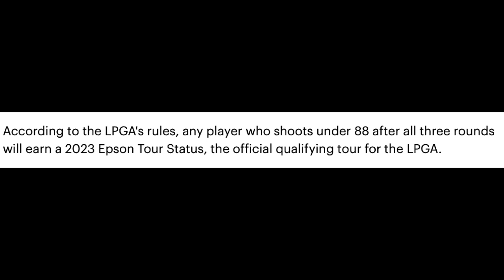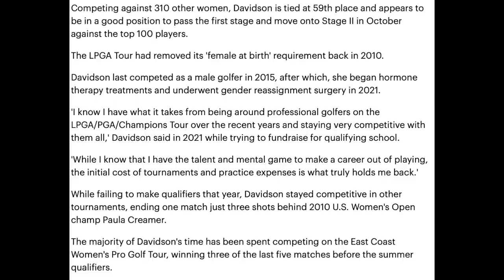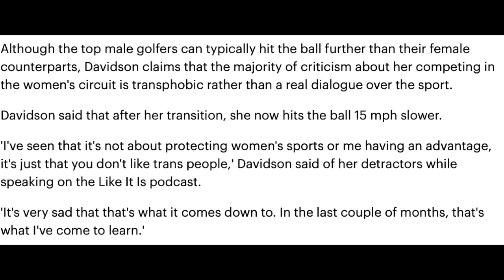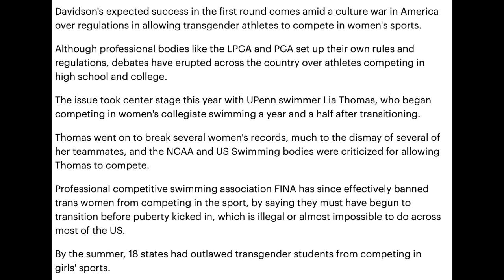Golfer to Become the First Transgender win Ladies Professional Golf Tour Card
By RONNY REYES FOR DAILYMAIL.COM

A golfer is poised to become the first transgender woman to earn a Ladies Professional Golf Association (LPGA) tour card after beating much of her competition in the first two qualifying rounds.

Hailey Davidson, 29, had a strong finish in the first two rounds of the first stage of the LPGA and Epson Tour Qualifying School in Palm Springs this week.

Davidson, a Scotland native who lives in Florida, shot a 70 in the first round at the Shadow Ridge Golf Club in Palm Desert California, on Thursday, and hit a 76 during the second round on Friday, Fox News reported.

Competing against 310 other women, Davidson is tied at 59th place and appears to be in a good position to pass the first stage and move onto Stage II in October against the top 100 players.

The LPGA Tour had removed its 'female at birth' requirement back in 2010.

Davidson last competed as a male golfer in 2015, after which, she began hormone therapy treatments and underwent gender reassignment surgery in 2021.

'I know I have what it takes from being around professional golfers on the LPGA/PGA/Champions Tour over the recent years and staying very competitive with them all,' Davidson said in 2021 while trying to fundraise for qualifying school.

'While I know that I have the talent and mental game to make a career out of playing, the initial cost of tournaments and practice expenses is what truly holds me back.'

While failing to make qualifiers that year, Davidson stayed competitive in other tournaments, ending one match just three shots behind 2010 U.S. Women's Open champ Paula Creamer.

The majority of Davidson's time has been spent competing on the East Coast Women's Pro Golf Tour, winning three of the last five matches before the summer qualifiers.

Although the top male golfers can typically hit the ball further than their female counterparts, Davidson claims that the majority of criticism about her competing in the women's circuit is transphobic rather than a real dialogue over the sport.

Davidson said that after her transition, she now hits the ball 15 mph slower.

'I've seen that it's not about protecting women's sports or me having an advantage, it's just that you don't like trans people,' Davidson said of her detractors while speaking on the Like It Is podcast.

'It's very sad that that's what it comes down to. In the last couple of months, that's what I've come to learn.'